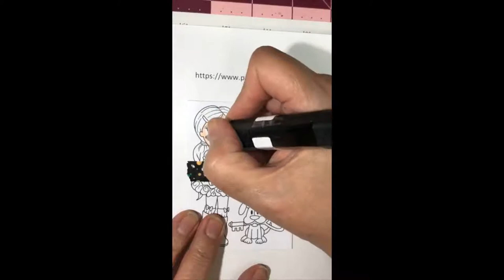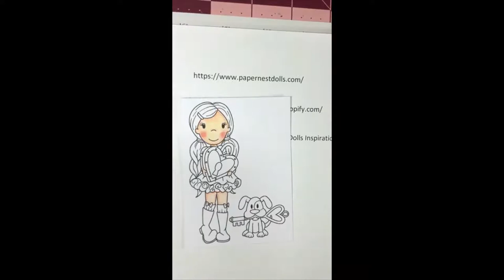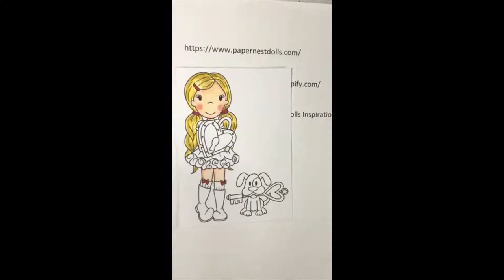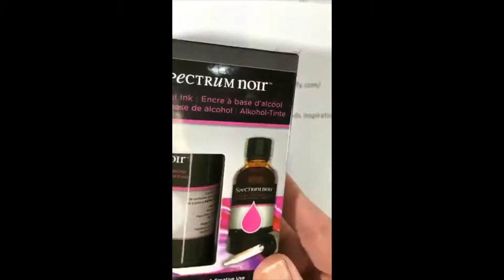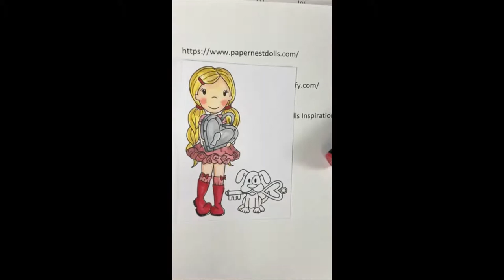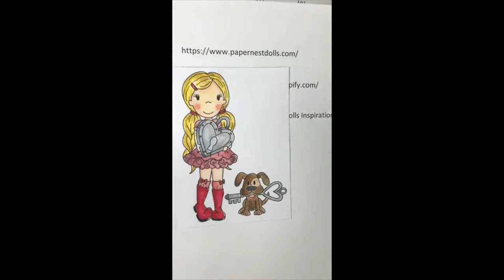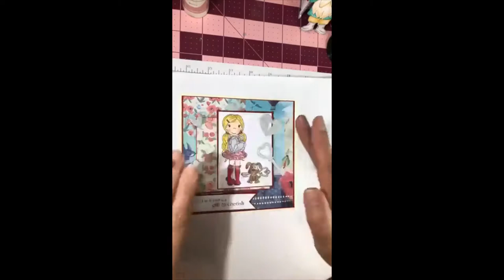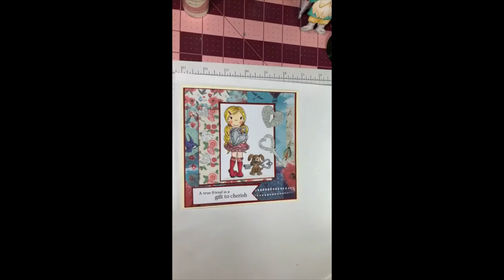Avery With Heart Locket a coloring tutorial with Creative Paper Crafting with Jacquie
During this live I color this adorable stamp from Paper Nest Dolls. This is Avery with Heart Lockett.

I am an avid paper crafter, who just wants to have fun with crafting. I love coloring stamped and digi images and creating cards and projects. Please follow me for coloring tutorials, card making projects, and craft item reviews.